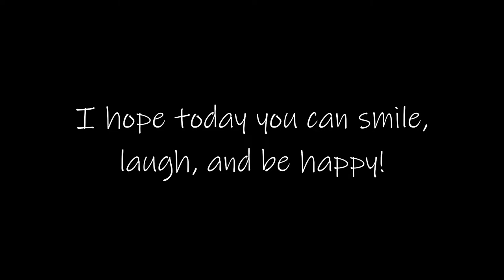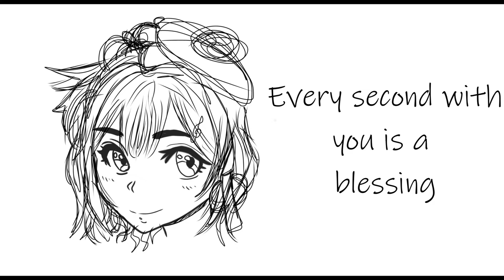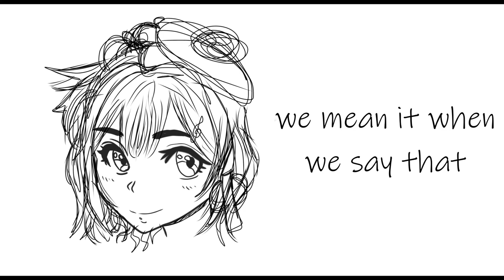【VTuber Song】 You're Amazing feat. Ryini Beats 【Shir0_Tamaya】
Happy Birthday, Mio! I wrote you another little song! I hope you enjoy it!

The text is a little funky, my apologies ahead of time www
I'm still learning how to edit videos

🎩Credits:
Vocals, Lyrics, Art, Video, Mixing: Shir0_Tamaya

[Lyrics]

Been watching now for a long time
Seeing all the steps you’ve climbed
But for today, take a rest and take a seat
Relax with us, enjoy this treat

Like the sun, you glow so bright
Like a flame that keeps us warm with its light
Radiant like the stars within the night
Amazing miracle of life

Can you see just how beautiful that you are?
From your mind to your heart
Changing monochrome to rainbows in the sky
Even if it’s hard to believe, we mean it when we say that you’re amazing

Every second with you is a blessing
Whether you’re chatting or just singing
All of the memories are something we
Cherish deep within
Seeing how hard that you are working
Pushing past limits, always improving
Giving your all to show us the best of what you can do
Loving you for all that you have shown us
Wanting to share our care and our trust
Wishing that you can be happy every day